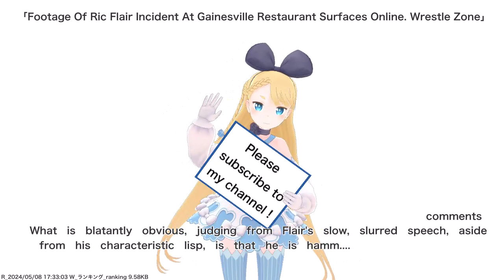Footage Of Ric Flair Incident At Gainesville Restaurant Surfaces Online. Wrestle Zone,etc